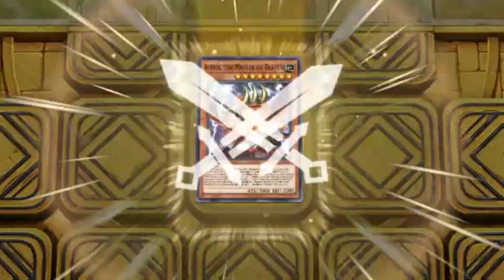THIS DECK IS PERFECTLY BALANCE!